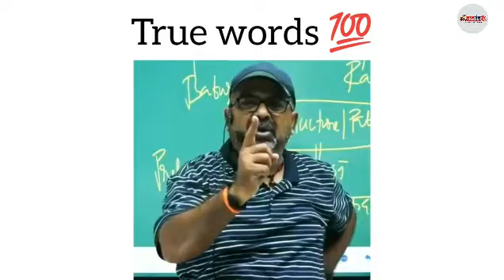भीख मांगने वाली आदत छोड़ दो